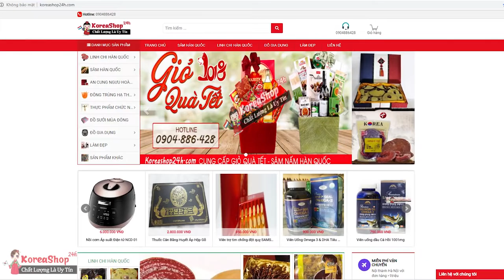Tinh Dầu thông đỏ Hàn Quốc RED FINE - Chia sẻ của Chị Hiếu ở TP Bắc Ninh sau khi sử dụng .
Đặt Mua Tinh dầu thông đỏ Hàn Quốc Red Fine tại
Sau 1 thời gian sử dụng , Koreashop24h đã liên hệ với khách hàng để xin cảm nhận về chất lượng sản phẩm Và đã nhận được những phản hồi rất tích cực , tình trạng bệnh đã được cải thiện nhanh chóng . Nhìn thấy nụ cười vui vẻ trên môi của khách hàng khiến cho Koreashop càng có thêm động lực để phát triển và mang tới những sản phẩm tốt nhất từ Hàn Quốc đến tay của người sử dụng .  Xin chân thành cảm ơn tất cả những khách hàng đã ủng hộ Shop trong thời gian vừa qua
0O0

0O0
0O0
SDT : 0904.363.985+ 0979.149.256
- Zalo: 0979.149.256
- Facebook : Siêu Thị Hàn Quốc - 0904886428
- Địa chỉ : Số 2 Ngõ 79 Thụy Khuê - Tây Hồ - Hà Nội